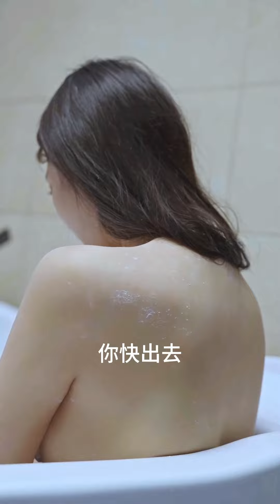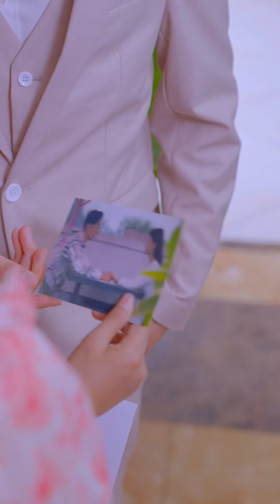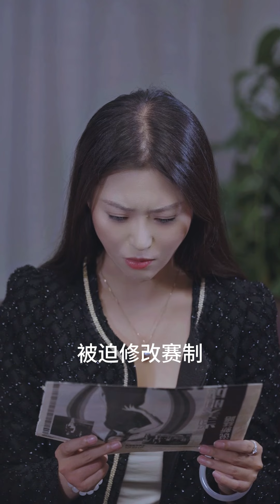【Love Movie】嬌妻賣身給霸總，霸總霸她強行禁固在家隨意霸凌佔有，豈料她又被賣去給色狼！ ✨ 中国电视剧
BZZSJQ